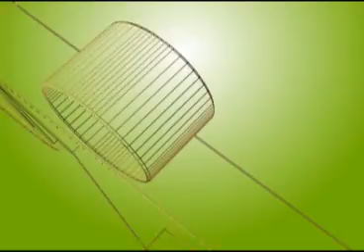คุยกฎหมายกับทนายวันชัย 13 07 56 เบรค 3